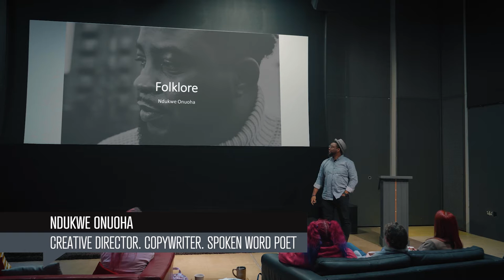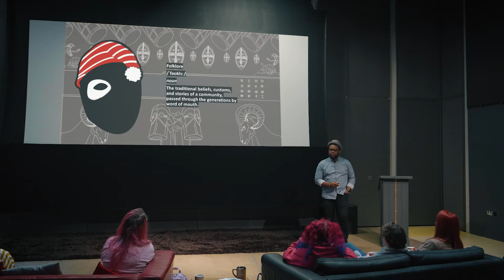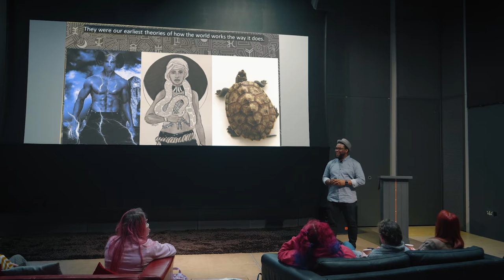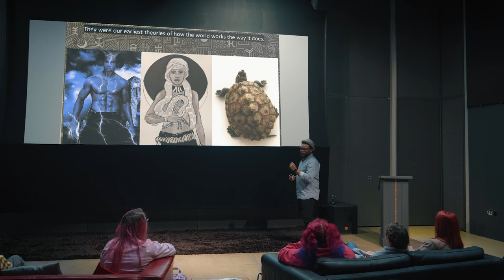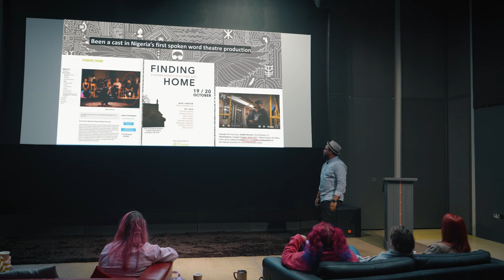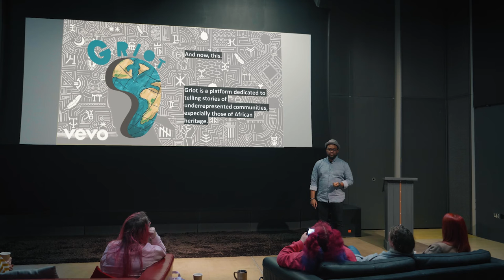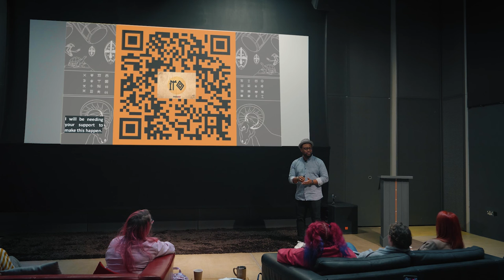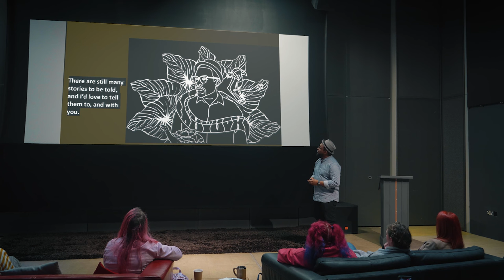Ndukwe Onuoha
Ndukwe Onuoha at CreativeMornings Derby, Mar 18, 2022. Free events like this one are hosted every month in dozens of cities. Discover hundreds of talks from the world's creative community